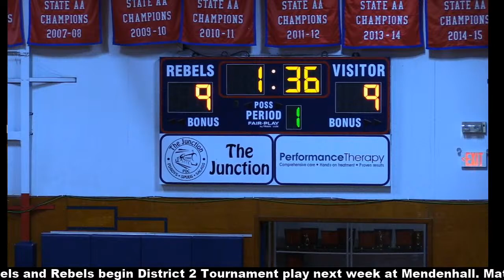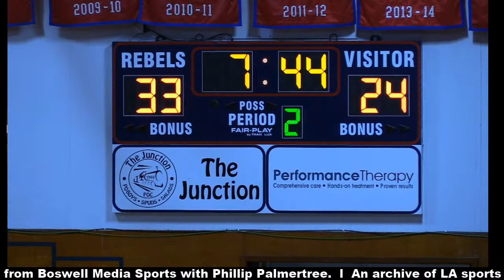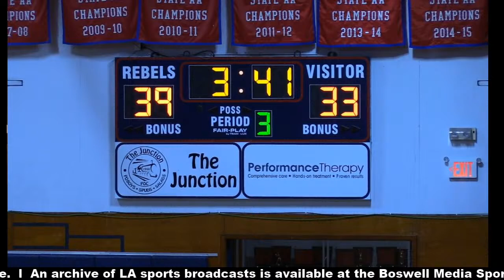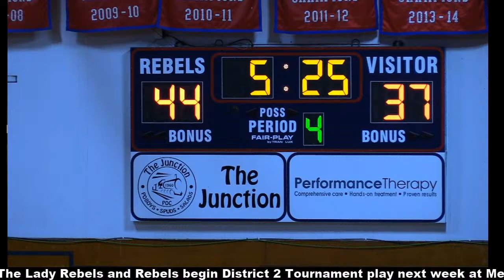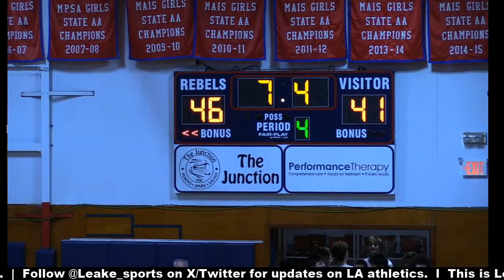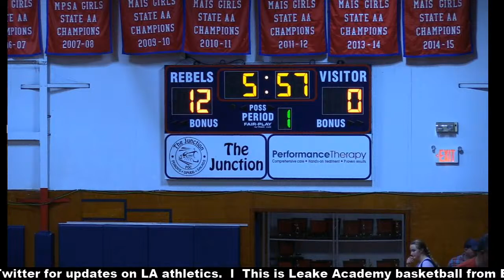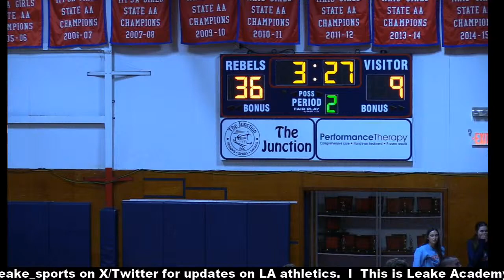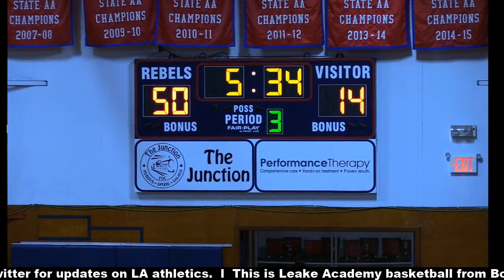Basketball - East Rankin at Leake Academy (January 26, 2024)